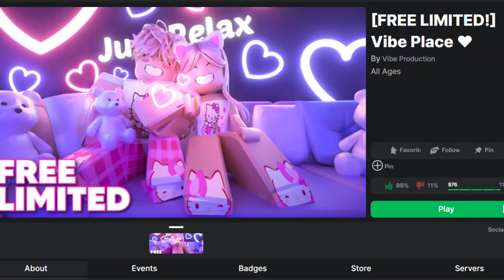(UGC EVENT) HOW TO GET THE FROZEN STAR CYBER SIGIL CROWN [ROBLOX]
* This video shows you how to get the Frozen Star Cyber Sigil Crown (5,000 copies). *